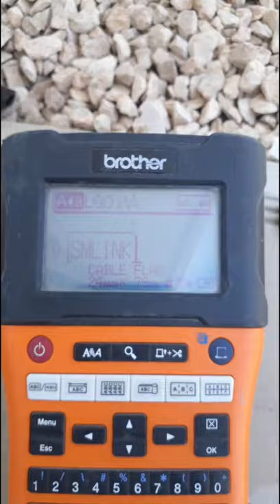Brother Mini Tag Printer